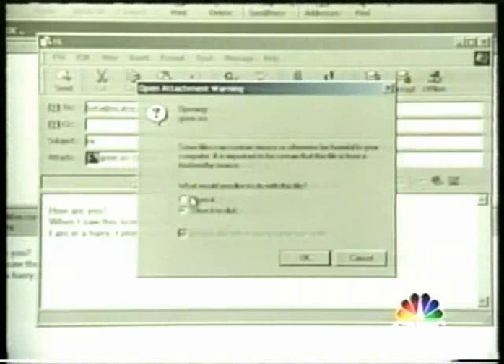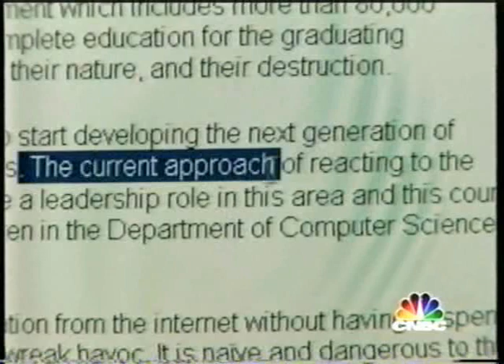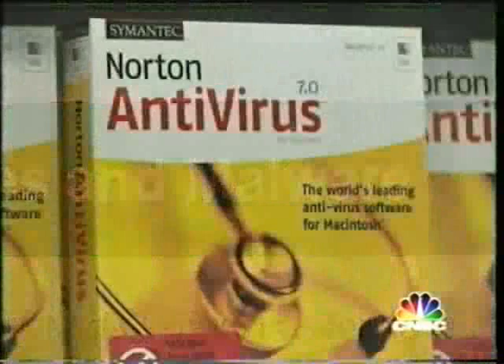CNBC Generation E- Mixed Reality Lab,Adrian David Cheok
News broadcast on CNBC Generation E - Mixed Reality Lab, Singapore, Adrian David Cheok : 20th June 2003